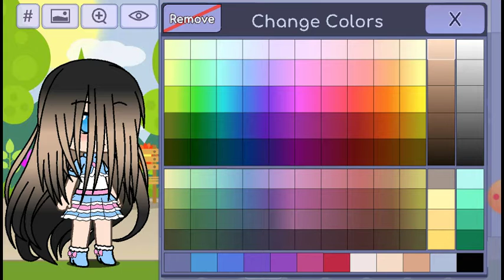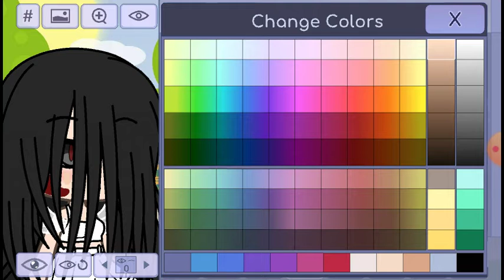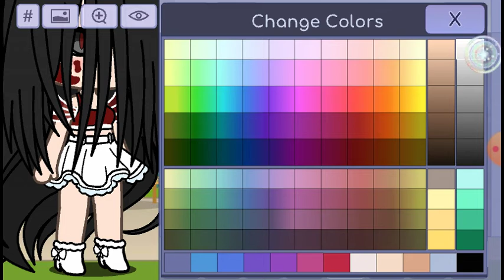Making bloody Mary in gacha life